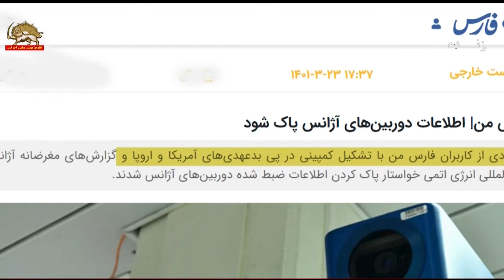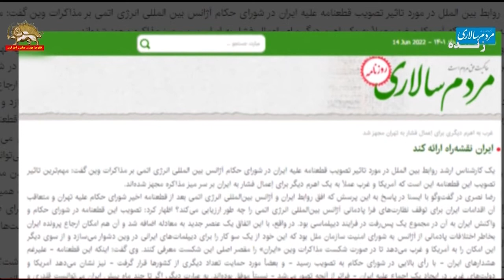مذاکرات اتمی در وضعیت بحرانی ـ روی خط ایران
روی خط ایران ـ مذاکرات اتمی در وضعیت بحرانی ـ ۲۴خرداد۱۴۰۱
فایننشال تایمز روز ۲۳خرداد نوشت: در صورت شکست مذاکرات، انتظار می‌رود غرب اقدامات تنبیهی بیشتری را علیه رژیم ایران اعمال کند، که تنشها را تشدید می‌کند و خطر بی‌ثباتی جدیدی در منطقه را به‌دنبال خواهد داشت.

این روزنامه به‌نقل از یک مقام ارشد دولت آمریکا نوشت: اقدام رژیم ایران در حذف دوربینها یک ضربه جدی است، اما هنوز برای توافق کشنده نیست «زیرا در این مرحله قابل برگشت است». اما این مقام هشدار داد که هر چه دوربین‌ها بیشتر خاموش بمانند، ورود مجدد به معامله سخت‌تر خواهد بود.

این مقام ارشد دولت آمریکا هم‌چنین گفت: اگر رژیم ایران [دوربین‌ها را به‌زودی روشن نکند]، کار را برای بازگشت به توافق برجام بسیار دشوارتر خواهد کرد.